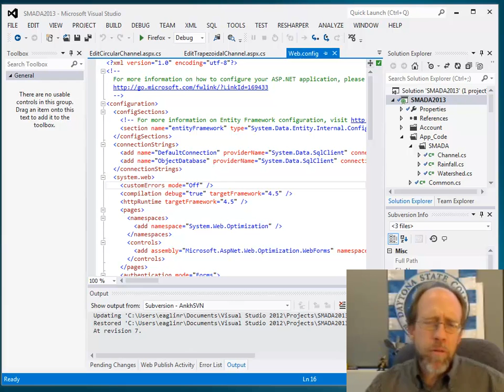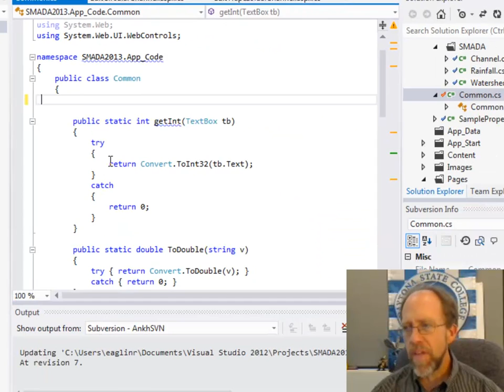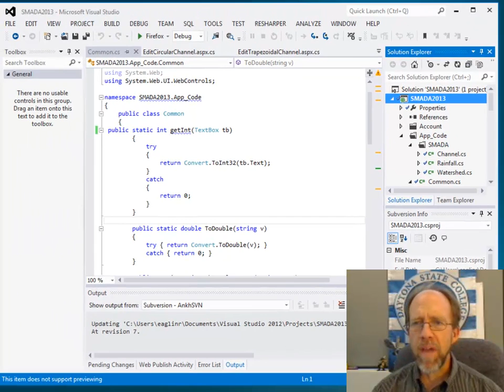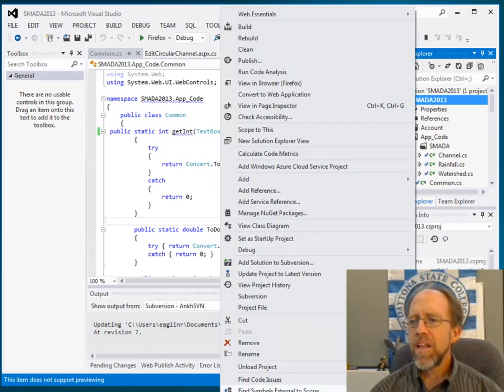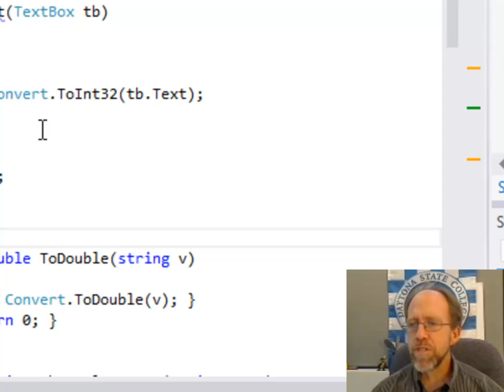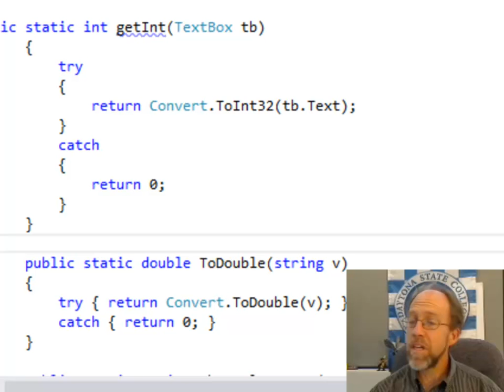Web Programming - Basics - Versioning Part 2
Video for COP4834 at Daytona State College, just a final video on integration of version control into Visual Studio.

This was created to support the Web Systems programming courses at Daytona State College.